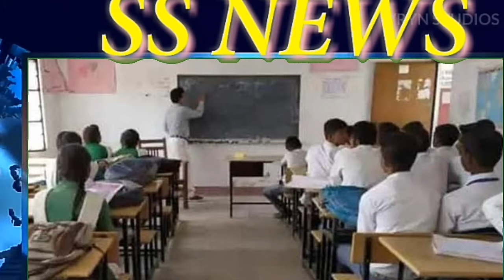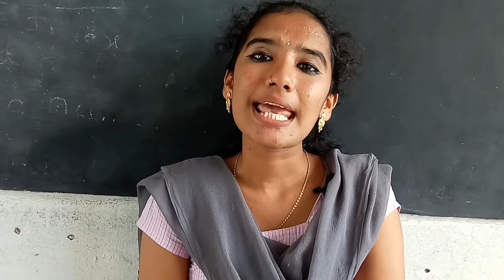బాలికల మనోధైర్యాన్ని కి ఈ వీడియో చాలా అవసరం